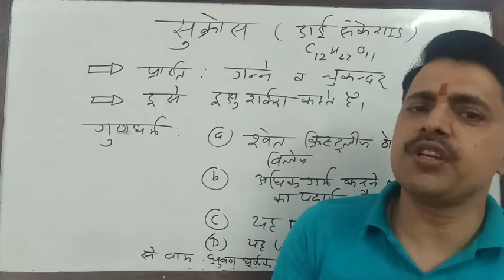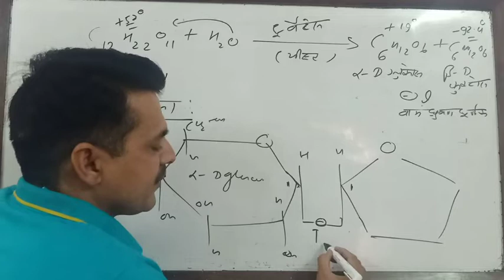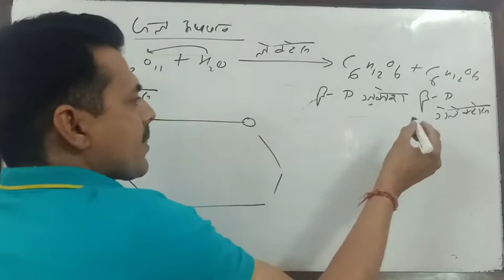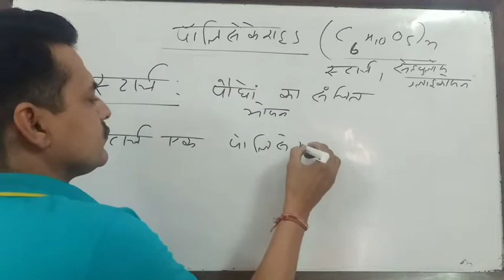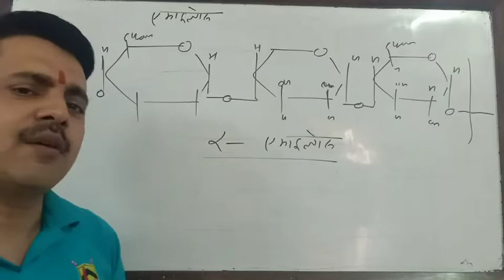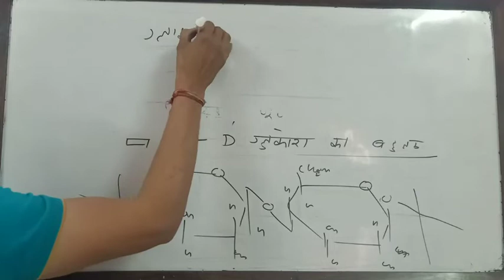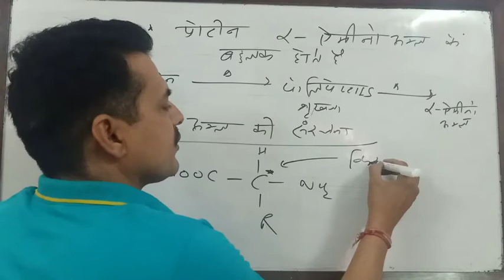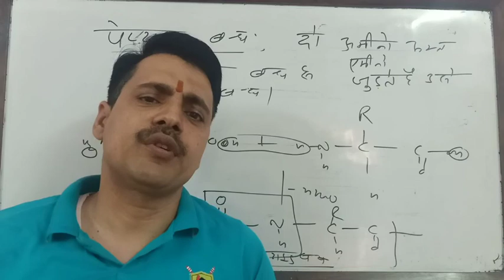जैव अणु part 3(Hindi medium)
Structure of sucrose & polysacchrides